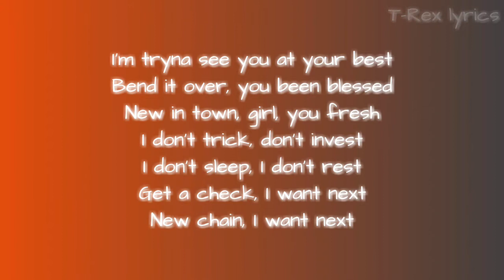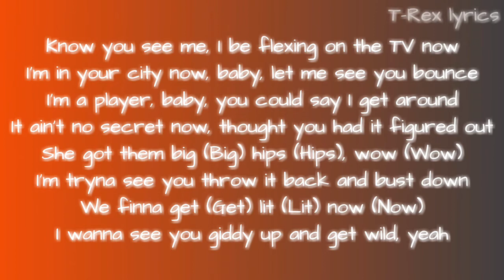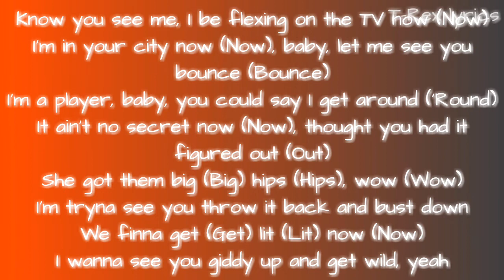Internet Money - Giddy Up Ft Wiz Khalifa & 24k Goldn (lyrics)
Thanks 😊😁